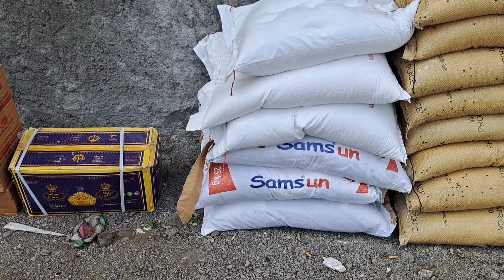DEMBENI | NKOROI de Boinaharusi Hassane Abdallah Ali et Moinssanda Ali Boina